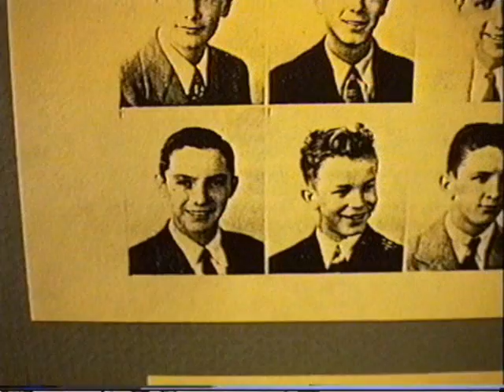Paul Reynolds Jr Holy Cross 50th reunion.wmv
Holy Cross 50th reunion for Class of 1946 and ceremony with special diploma